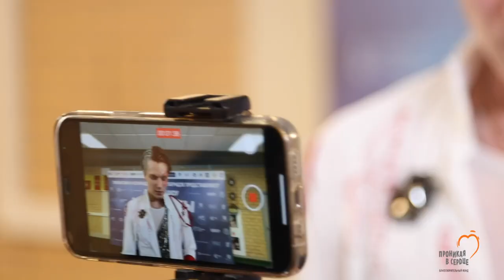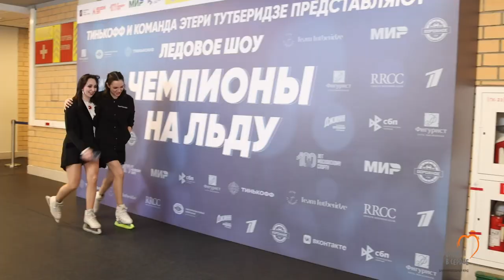Дарья Зеленина побывала за кулисами Ледового шоу и узнала все секреты наших чемпионов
👍 Блогер и большой друг фонда "Проникая в сердце" Дарья Зеленина пришла на Ледовое шоу команды Этери Тутберидзе и узнала у наших чемпионов множество секретов:
✅ Как Искусственный Интеллект помогает Евгении Медведевой
✅ Почему Арсений Федотов никогда не разговаривает на льду
✅ Будут ли Александра Бойкова и Дмитрий Козловский кататься вдвоём или возьмут к себе ещё одну фигуристку
✅ Как зовут любимых медведей Анастасии Мишиной и Александра Галлямова
✅ Почему Евгений Семененко ни в чем себе не отказывает
✅ Зачем Анна Щербакова катается на Луне
✅ Подробности ночной жизни Песочного человека от Петра Гуменника
✅ Алмазная мозаика и другие увлечения Аделии Петросян